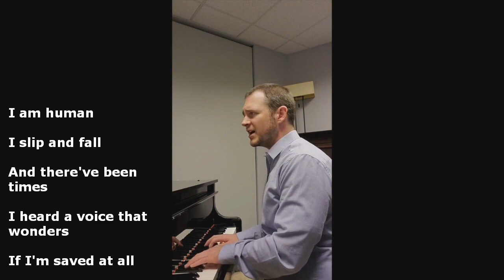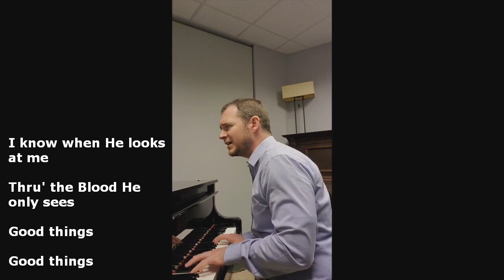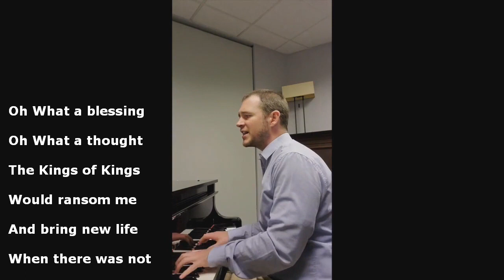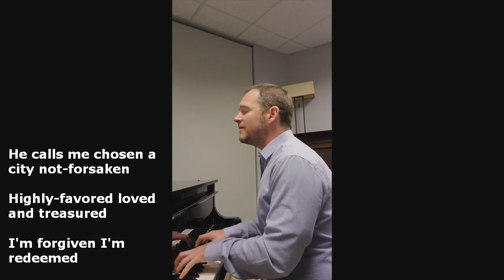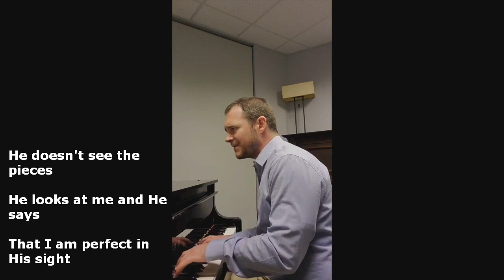Only Good Things - Bro. Ryan Hayes